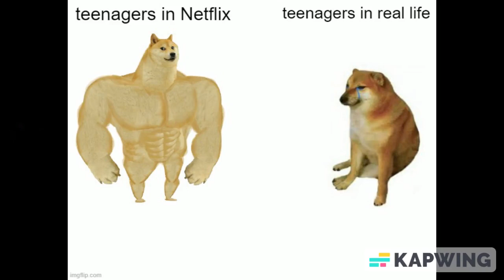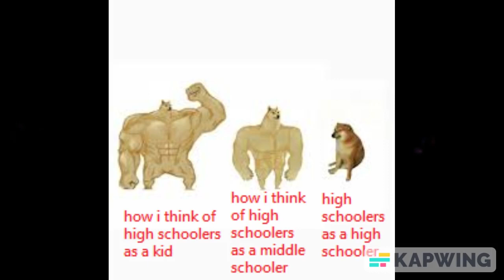meme compilation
memes